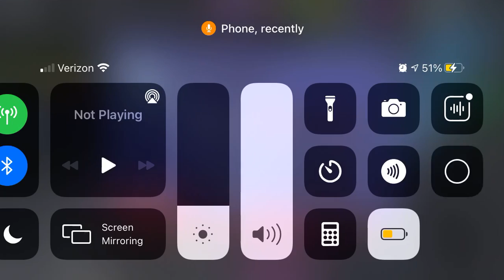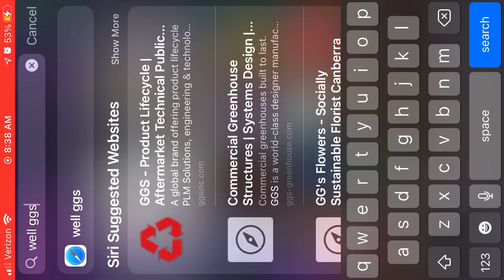Bed wars pt2